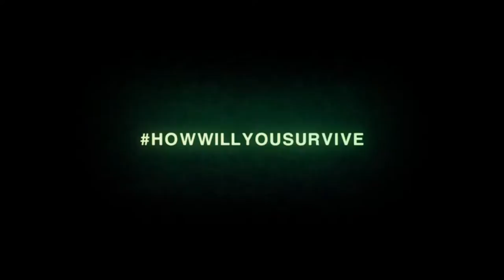Alien Isolation - HowWillYouSurvive 'Hear You Scream' Trailer - 1080p